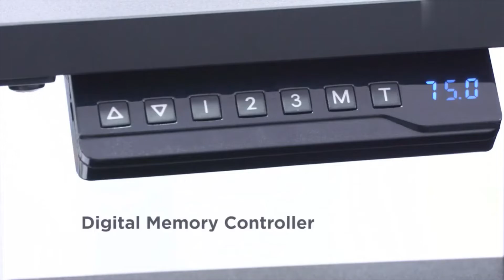Electric Height Adjustable Mobile Workstation | Moving Desk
Demonstration video of our product Height Adjustable Mobile Table JWS08-1